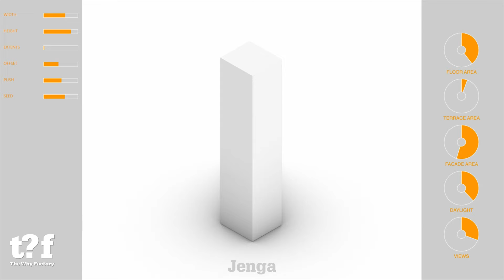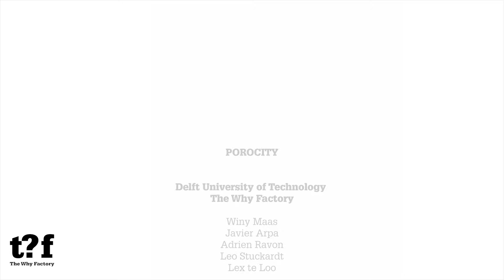How to open up our solid towers? PoroCity at Mori Art Museum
The Why Factory exhibits 81 porous towers at the Mori Art Museum in Tokyo. @moriartmuseum as part of the exhibition Future and the Arts: AI, Robotics, Cities, Life - How Humanity Will Live Tomorrow.

The towers were built during a five-day workshop organized in collaboration between The Why Factory, TUDelft and Chiba Institute of Technology @chibakoudai Students proposed a method to prove that urban porosity is socially, environmentally and economically valuable. By looking at how to measure urban porosity, this method aims to promote the capacity of the three-dimensional pixel (the so-called ‘voxel’) for both measuring and evaluating the relative porosity of any built form as well as for negotiating design.

Our current cities are comprised of enclosed, distant and introverted architecture equally isolated from urban life and ecological context.

How might we open these spaces? How might we introduce pockets of space capable of triggering social encounters, multiplying circulation and facilitating the introduction of flora and fauna?

This installation gathers the research conducted by The Why Factory on urban porosity. Using both analogue and digital approaches, researchers and students explored ways to open up our cities.

What can we image in order to to open towers or entire city blocks?: stepped floors? Public stairways? Grottos for residents to meet?...

Can we manipulate building envelopes in order to increase the façade area? Can we perforate built volumes and create pocket parks?

Each of our hypotheses led to a series of step-by-step interventions that materialized in the form of a vast collection of towers built by our students using LEGO blocks. When gathered together, the resulting “army” of LEGO towers shows how far we can—and cannot—go. How much can a tower bend before it collapses? At what point does a porous tower become financially impossible to build or maintain?

PoroCity shows the way to the construction of a more open city and society. Why wait to build it? Welcome to the open city! Welcome to PoroCity!

The 100 towers displayed in this exhibition were built during a five-day workshop organized in collaboration between The Why Factory and Chiba Institute of Technology. Students proposed a method to prove that urban porosity is socially, environmentally and economically valuable. By looking at how to measure urban porosity, this method aims to promote the capacity of the three-dimensional pixel (the so-called ‘voxel’) for both measuring and evaluating the relative porosity of any built form as well as for negotiating design.

PoroCity is an invitation to bring more qualities to the development of our built environment and to look critically at the ongoing processes leading to the densification of our cities.

Credits:

The Why Factory, TUDelft
Winy Maas, Javier Arpa, Adrian Ravon , Leo Stuckardt, Lex te Loo

Chiba Institute of Technology
Professor Souhei Imamura

Photo: Tayama Tatsuyuki
Photo Courtesy: Mori Art Museum, Tokyo